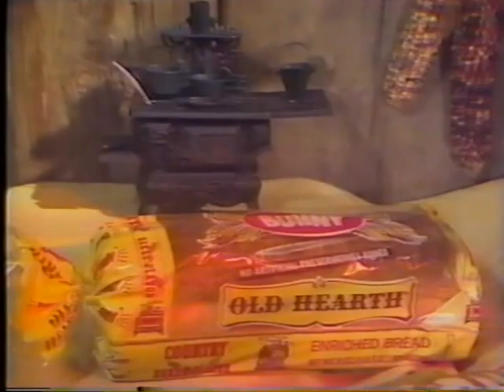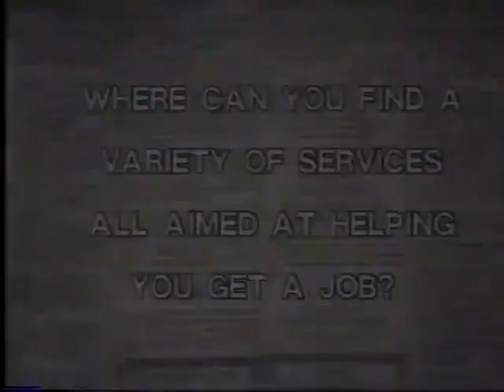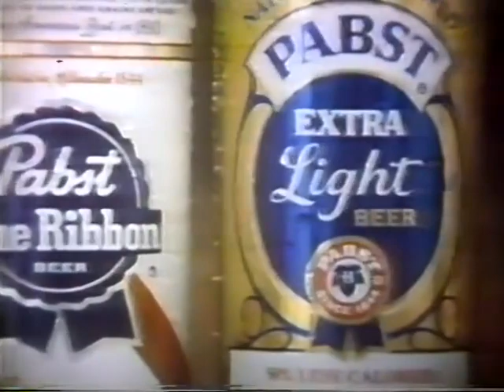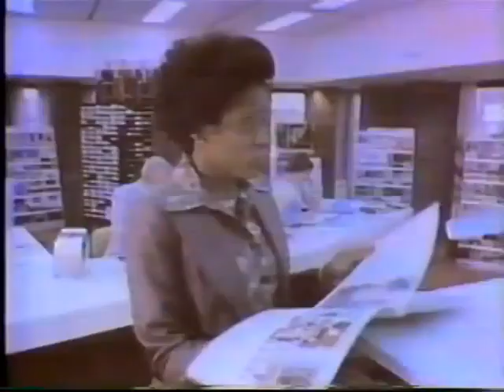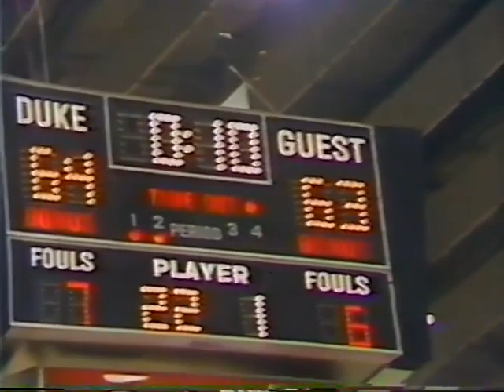1979 Virginia @ #3 Duke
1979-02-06 Virginia Cavaliers @ #3 Duke Blue Devils